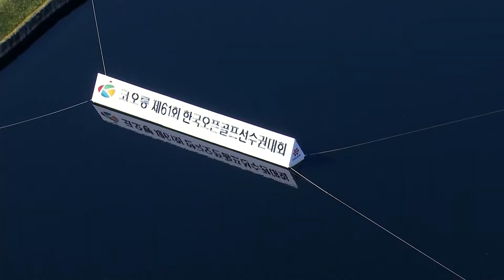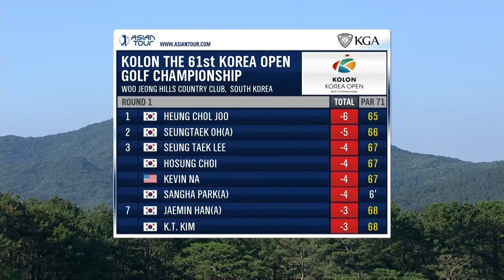2018 Kolon Korea Open Golf Championship - Round 1 highlights